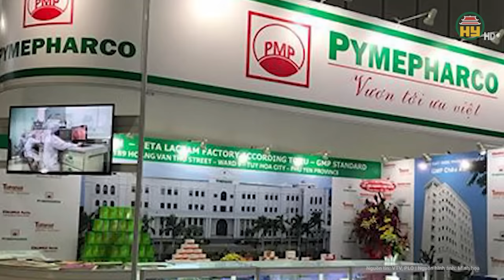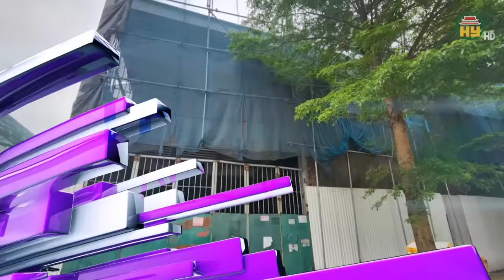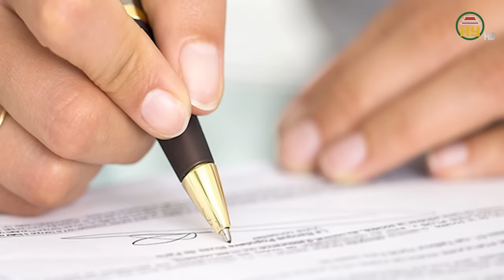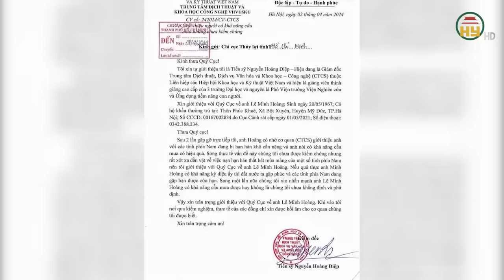Phải hoàn trả cho Trương Mỹ Lan gần 2.900 tỷ đồng, Cường đô la “gồng mình” xoay sở “không kịp”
Tin tức 24h mới nhất | Phải hoàn trả cho Trương Mỹ Lan gần 2.900 tỷ đồng, Cường đô la “gồng mình” xoay sở “không kịp”
HĐXX cho biết trong số 1.237 bất động sản bị kê biên của bà Trương Mỹ Lan, có 6 bất động sản của Công ty Cổ phần đầu tư Quốc Cường Gia Lai. Công ty này muốn được gỡ kê biên, nhận lại giấy chứng nhận quyền sử dụng đất với số bất động sản nêu trên.
Địa chỉ: 164 Nguyễn Văn Linh, thành phố Hưng Yên, tỉnh Hưng Yên
Tiktok: Truyền hình Hưng Yên
Facebook: Đài Phát thanh và Truyền hình Hưng Yên
Zalo: Đài PTTH Hưng Yên